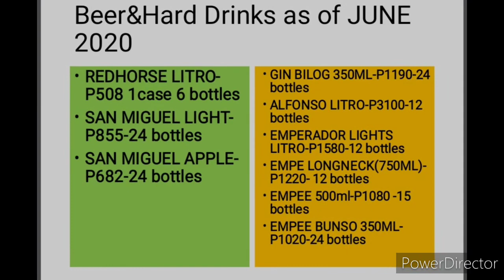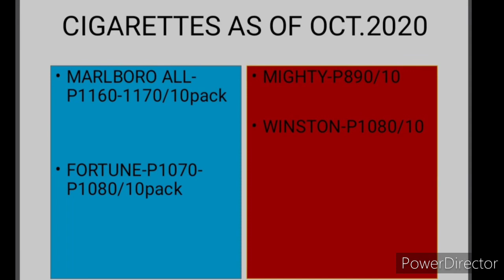PRESYO NG ALAK AT SIGARILYO 2020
PRESYONG NG ALAK AY SIGARILYO TUMAAS ULIT